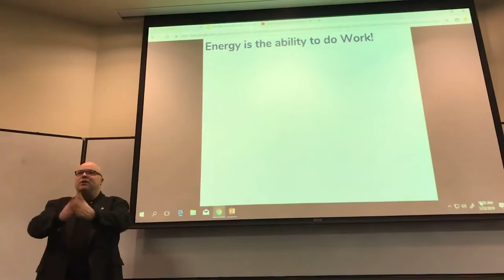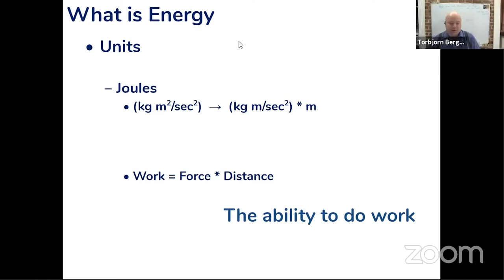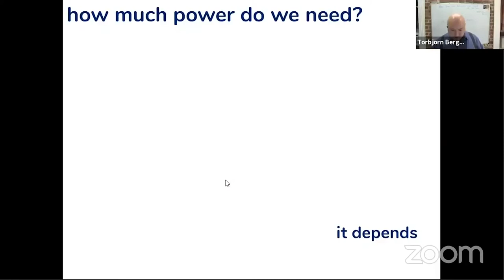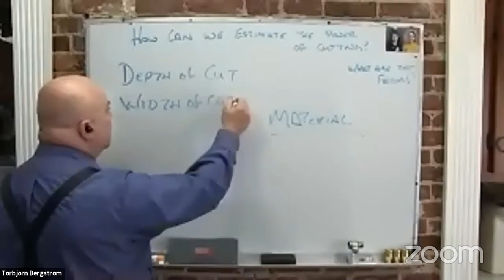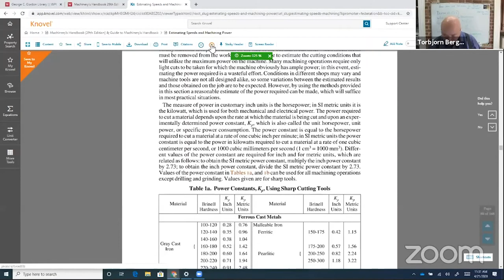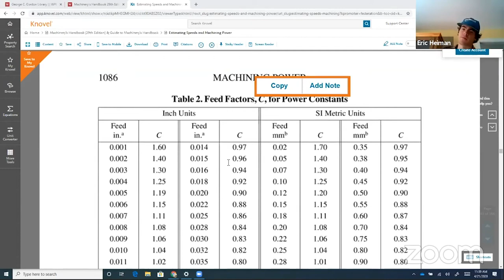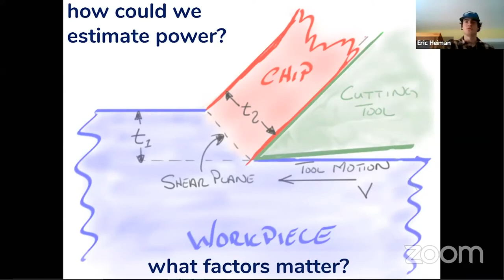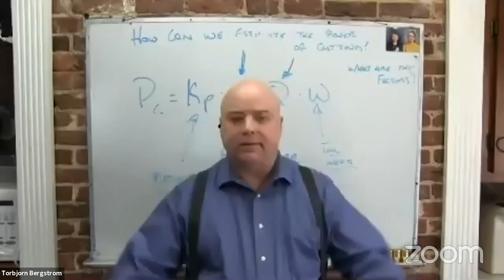Power and Force in CNC Machining